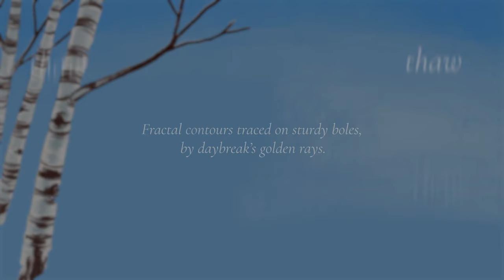Thaw & Bloom (featuring Daisy Press) - Official Music Video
Thaw & Bloom
From Seasonal Seasonal Songs for Southern Ontario

Vocals performed & recorded by Daisy Press
Music & lyrics by Suresh Singaratnam (ASCAP)
Illustrations & time-lapse animation by Alana McCarthy
Produced by Suresh Singaratnam & Marc Koecher
Marc Koecher - Chief Audio Engineer
Nathan James - Mastering Engineer

This project was made possible with the generous support of the Canada Council for the Arts

Amazon Music

Amazon Kindle